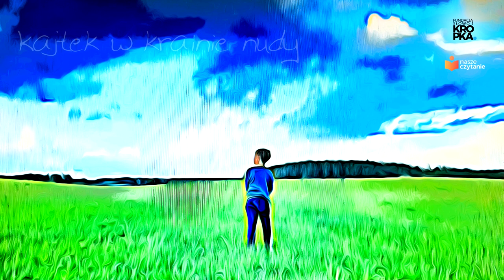Kajtek w krainie nudy - słuchowisko 📘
🎤Występują: - Iwona Kotzur, Maurycy Olejnik, Agata Elsner, Paweł Wódczyński, Ewa Janicka- Olejnik, Anna Witoszek oraz Tomasz Knapik🎤

Scenariusz: Marta Jagniewska
Reżyseria: Ewa Janicka- Olejnik i Agata Elsner
Muzyka: Maurycy Olejnik
Produkcja i montaż: Paweł Wódczyński
Koordynacja projektu: Karolina Wyrozumska i Ewa Janicka- Olejnik
Realizacja dźwięku: Anna Witoszek